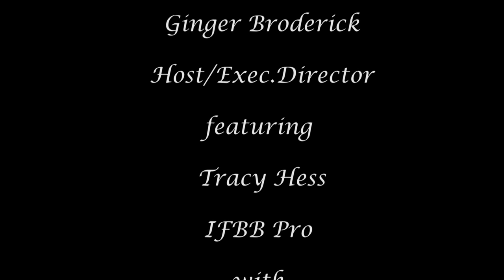Tracy Hess and Steve Webster Appear on the GNY TV Show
IFBB Pro Tracy Hess  along with Fitness Trainer Steve Webster Share Conversation on Health and Muscle on the GingerNewYork TV Show in NYC.  Orig. LIVE interview: Oct 30, 2015.